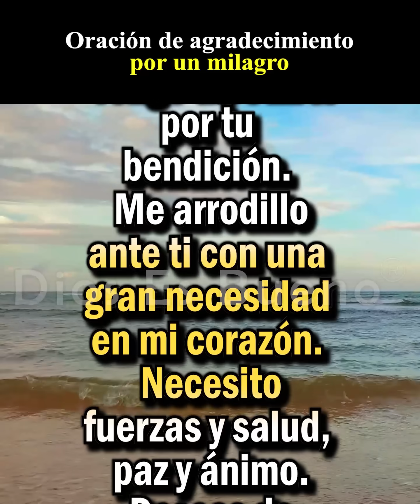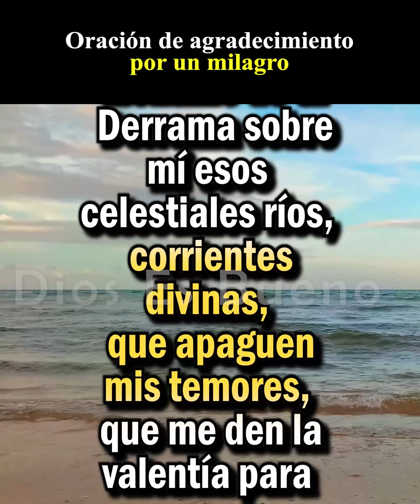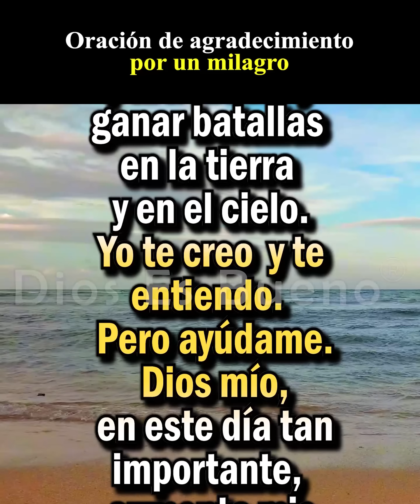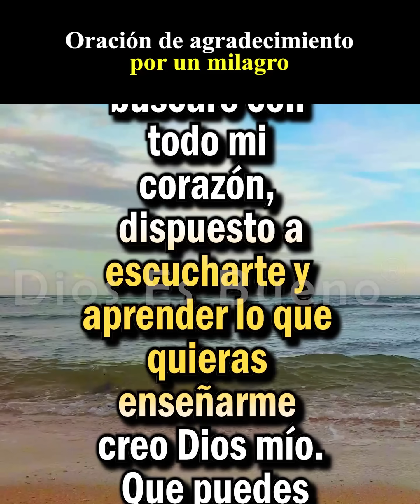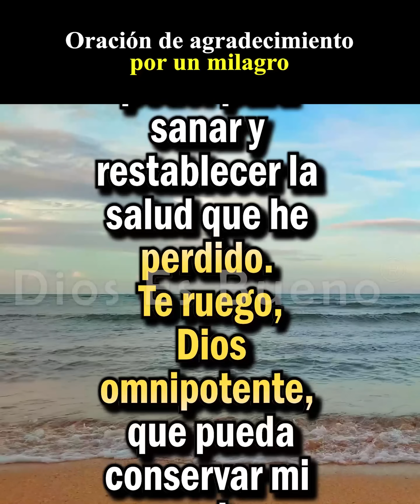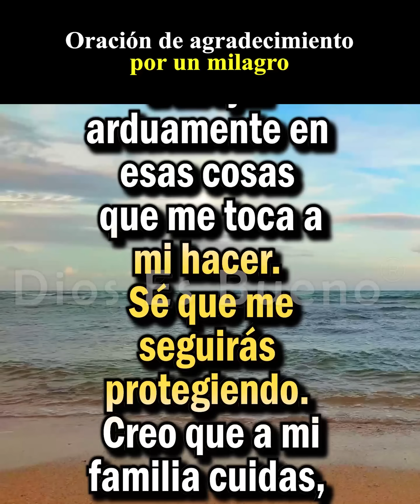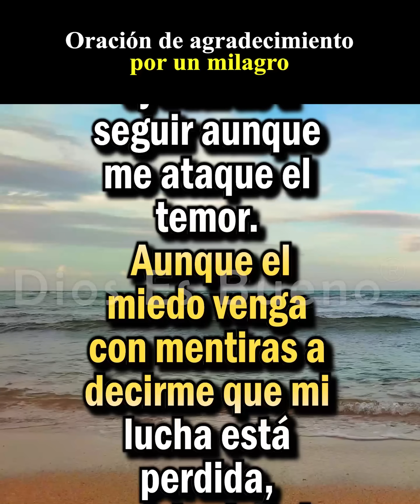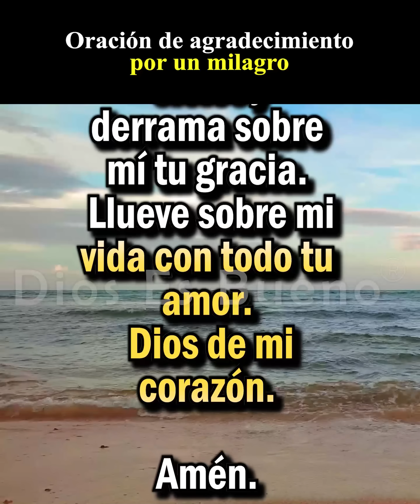Oración: Jueves 4 de enero | Dios, derrama ríos de vida sobre mí para calmar mis temores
Querido Dios, te pido con fervor tu bendición. Me presento ante ti con una profunda necesidad en mi corazón. Necesito fuerzas, salud, paz y motivación para seguir adelante en este desafiante camino. Padre mío, quiero seguir tu guía, enfrentar las batallas que permitas y superar los obstáculos sin rendirme. A pesar de mi cansancio, no me daré por vencido gracias a tu amor y poder. Hoy, como un recipiente vacío, anhelo ser llenado por ti. Derrama sobre mí tus ríos celestiales, corrientes divinas que calmen mis temores y me infundan valor para vencer el cansancio y saciar mi sed espiritual. Que la oscuridad de mi angustia se disipe con la luz de tu presencia, disipando las nubes de mi mente con tu infinita gracia. Permite que escuche en mi espíritu las grandiosas promesas de mi omnipotente Dios. Tú me has llamado uno de tus guerreros, equipándome con las armas para triunfar en las batallas terrenales y celestiales.

Deja tu nombre para orar por tu familia y por ti.